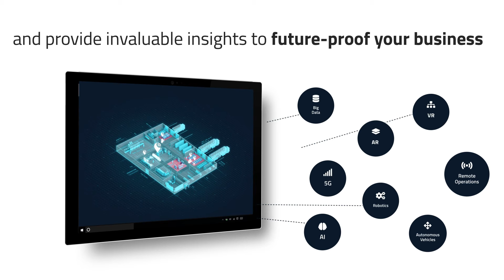KINEXON OS Trailer